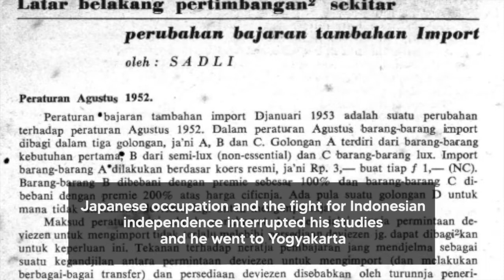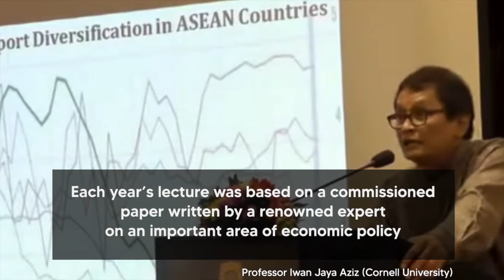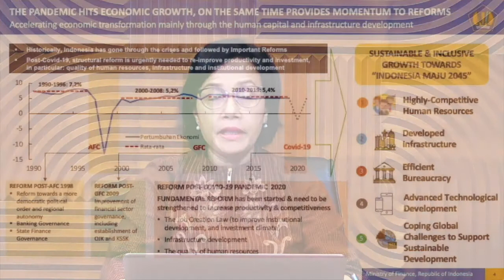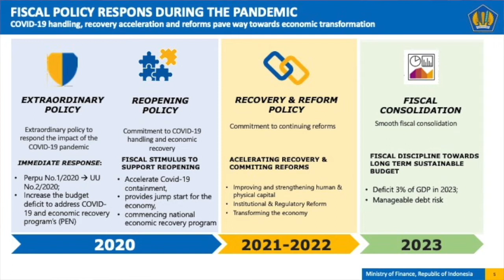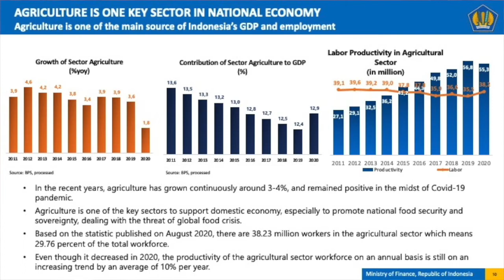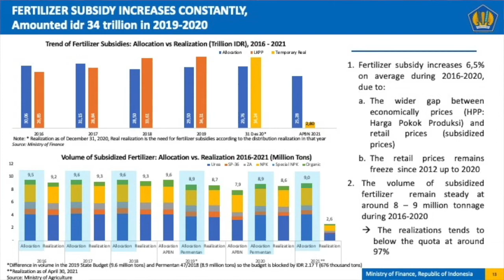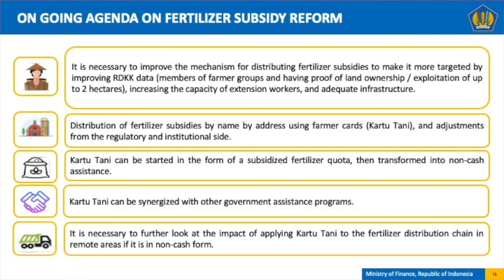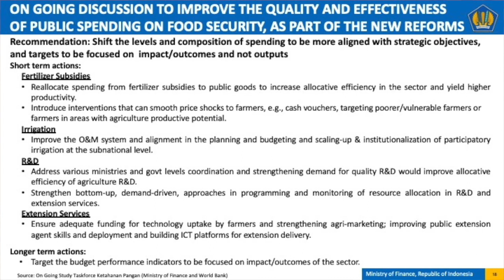[Part 1] 15th Sadli Lecture. Strategy for transforming Indonesian agriculture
25 May 2021. 15th Sadli Lecture. Strategy for transforming Indonesian agriculture

Traditionally, a major role of agriculture in Asia was to produce enough staple foods for food security through intensification of farming system. Today, however, agriculture is expected to contribute to multiple development goals. First, since wage rate has been increasing in high-performing Asian countries, including Indonesia, farm size expansion to introduce labor-saving mechanization must be promoted to reduce production cost, particularly in rice farming. Second, considering increasing demand for palm oil and global concern with decreasing forest environment, achieving intensification of oil palm production without extensification is an urgent issue. Third, responding to increasing demand for high-value agricultural products (HVPs), such as fresh fruits and vegetables, for better nutrition and health, agricultural resources must be shifted to the production of these products. Fourth, considering that urban areas are excessively congested, rural areas must provide increased employment opportunities by promoting rural industrialization. Based on the literature review, this article proposes strategies (1) to maintain comparative advantage in rice farming, (2) to intensify oil palm production in a sustainable fashion, (3) to increase production of HVPs, and (4) to promote rural industrialization simultaneously in the context of Indonesia.

Keynote remarks: Indonesian Minister of Finance HE Dr Sri Mulyani Indrawati
Sadli Lecture speaker: Professor Keijiro Otsuka (Kobe University and Institute of Developing Economies, Tokyo)
Discussant: Dr M. Dian Revindo (LPEM FEB UI)

Tuesday, 25 May 2021 at 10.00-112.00pm WIB (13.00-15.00 AEST)